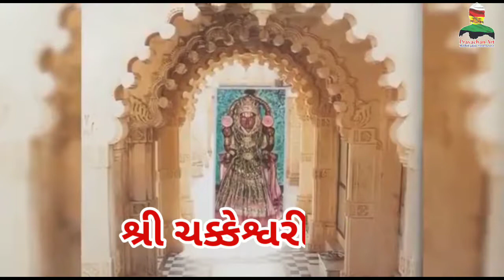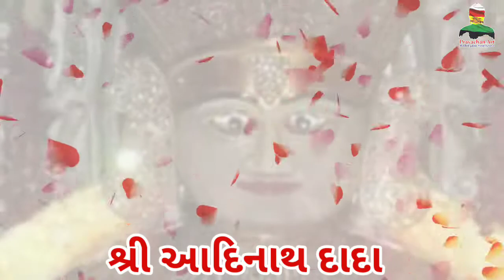Satrunjay Bhav Yatra